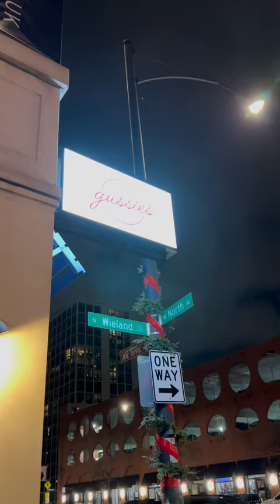VLOG: GUSSIE’S ITALIAN 📍Chicago | My 40 Something Life